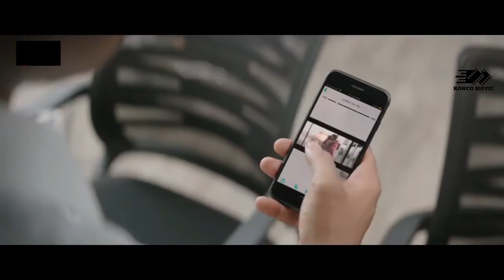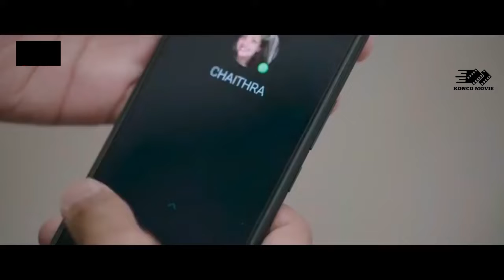DIANGGAP PEMUDA GOKIL DAN LUGU TAK TAU PEWARIS PRUSAHAAN BESAR II ALUR CERITA FILM INDIA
Ram Charan adalah seorang wirausahawan dan aktor film India, yang dikenal karena karya-karyanya dalam sinema Telugu. Ia memenangkan dua Penghargaan Nandi negara bagian Andhra Pradesh, dua Filmfare Awards South, dua Penghargaan CineMAA, dan satu Penghargaan Aktor Terbaik Santosham.